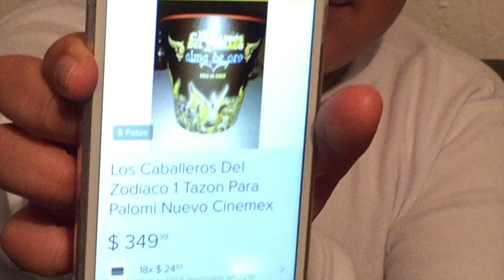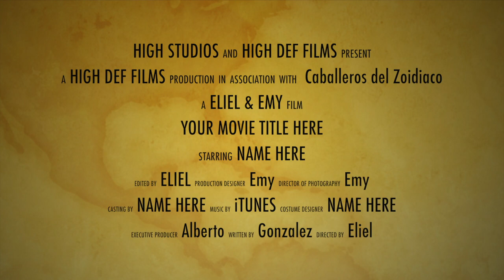PALOMERA Y TRAILER SAINT SEIYA CINEMEX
En este video mostramos el trailer de los caballeros del zodiaco alma de oro y la presentación de la palomera oficial de CINEMEX